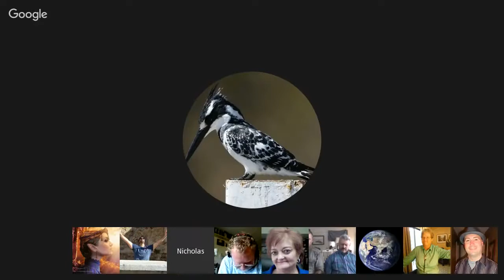𝐂𝐡𝐚𝐧𝐧𝐞𝐥𝐢𝐧𝐠 :: Tekkrr (Lyran) Updates, Colonies ⁄ Nikola Tesla ״Mandela Effect״. July 9, 2016